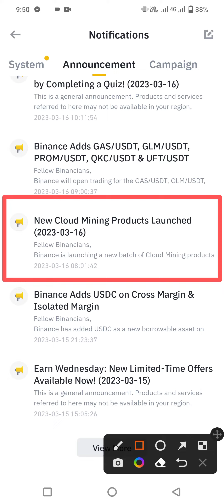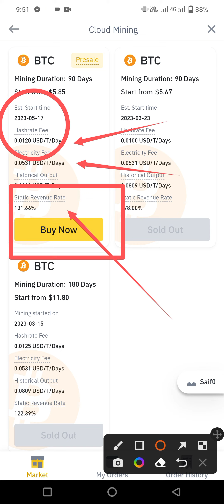Binance cloud mining products launch update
New Cloud mining products launch update news Today